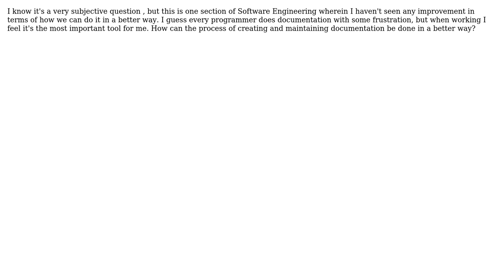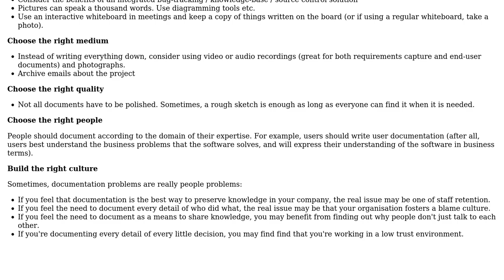Software Engineering: How can the process of creating and maintaining documentation be improved?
With thanks & praise to God, and with thanks to the many people who have made this project possible! | Content (except music & images) licensed under CC BY-SA | Music | Images & others | With thanks to user Kramii user gizgok user Adam Lear and the Stack Exchange Network Trademarks are property of their respective owners. You are responsible for your own actions.